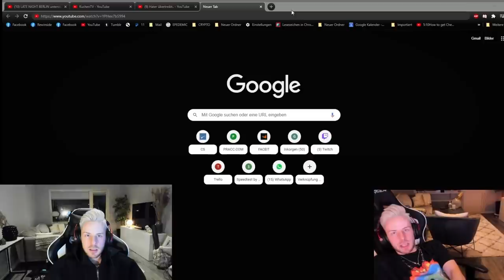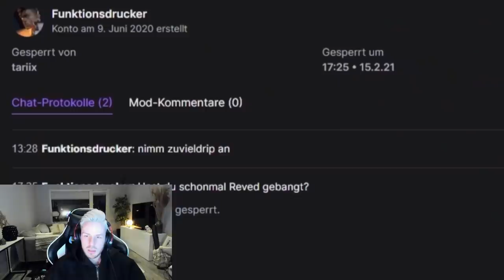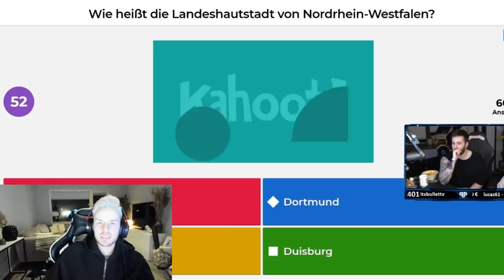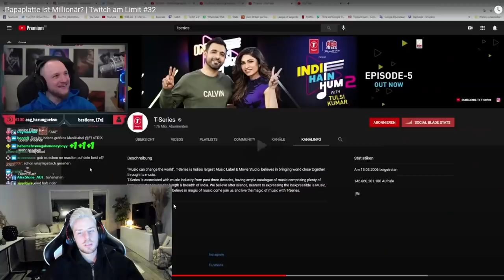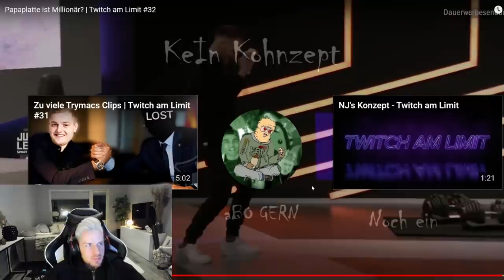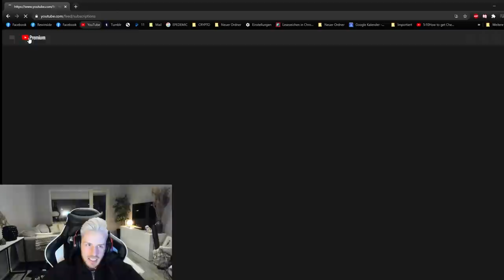Reaktion auf Papaplatte ist Millionär? | Twitch am Limit